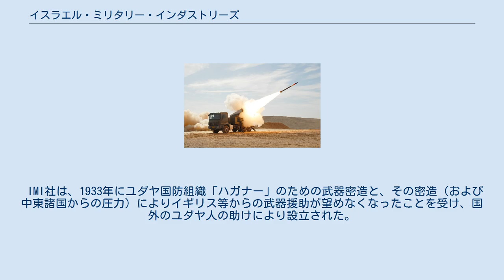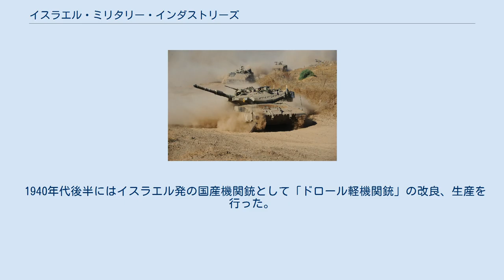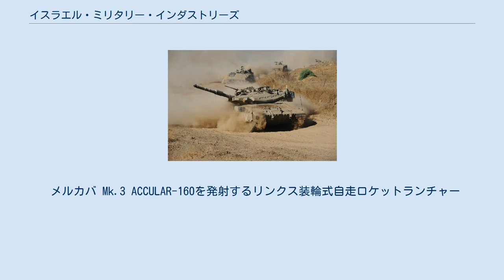イスラエル・ミリタリー・インダストリーズ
イスラエル・ミリタリー・インダストリーズ（英: Israel Military Industries、IMI、イスラエル軍事工業) は、イスラエルを代表する兵器コンツェルンである。 IMIの略称で知られていたが、2016年1月1日より正式社名がIMIシステムズ (IMI Systems)に変更された。以下、略称であるIMI社と表記する。 IMI社は銃器だけでなく様々な兵器を開発してきており、どれもイスラエルという土地柄、バトルプルーフ（実戦実証）されたものが多い。
 なお、小火器（銃器）部門は2005年にIMI社の組織替えから独立状態となり、新たに「イスラエル・ウェポン・インダストリーズ（英: Israel Weapon Industries。略称IWI）」の社名で再スタートを切った。
 2013年よりイスラエル政府はIMIの売却計画を進めていたが、2018年11月にIMI社は同じイスラエルの民間軍需企業であるエルビット・システムズの子会社となった事が発表された。
 IMI社は、1933年にユダヤ国防組織「ハガナー」のための武器密造と、その密造（および中東諸国からの圧力）によりイギリス等からの武器援助が望めなくなったことを受け、国外のユダヤ人の助けにより設立された。
特にその設立に深く関与し、武器開発用製造機器等を密輸出していたのはチェコ系ユダヤ人であったという。
 1948年にイスラエルが建国された後は、兵器の国産化を図るために、様々な国外の兵器をコピーしつつも、それをイスラエルの風土・戦争に合わせて改修してきた。
 1940年代後半にはイスラエル発の国産機関銃として「ドロール軽機関銃」の改良、生産を行った。
最初のIMI社オリジナルの武器第一号は「76.2mmダヴィドカ迫撃砲」である。
 この他にも、F-16戦闘機の改修や、フランスの援助によって開発された「エリコ」弾道ミサイル、「B-300 シーポン」対戦車ロケットランチャー等を開発した。
なお、F-16、ジェリコ等については同国の軍需企業であるIAI社、ラファエル社等が現在は生産している。
 現在のIMI社は、陸戦火器部門、弾薬製造部門等に分けられている。
 IMI社の現在の所在地は、テルアビブ市内のラマト・ハシャロンである。
IMI社小火器部門の敷地内の一角は、引き続きIWI社として現在も存在する。
 デザートイーグル ウージー ガリル タボール ネゲヴ 以下に、IMI社の代表的な拳銃・サブマシンガン・アサルトライフル・軽機関銃を挙げる。
 メルカバ Mk.3 ACCULAR-160を発射するリンクス装輪式自走ロケットランチャー